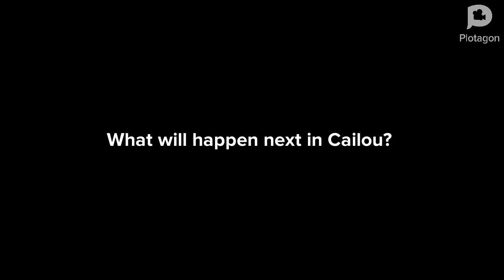Cailou | Season 4 Episode 2 | Classic Cailou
Cailou finally meets his brother Classic Cailou. He's from the Cailouniverse, and he's came to stop Donald Duck with him before it's too late!